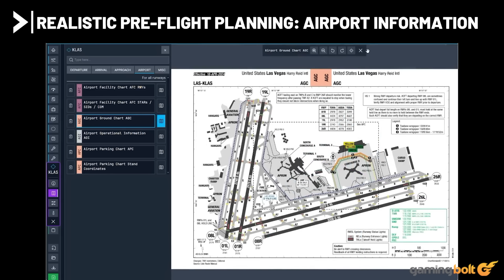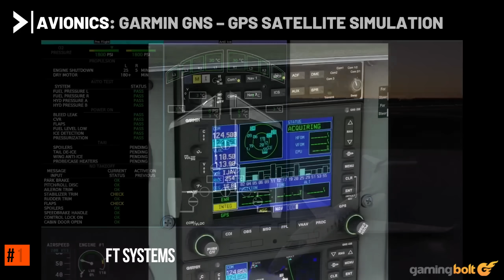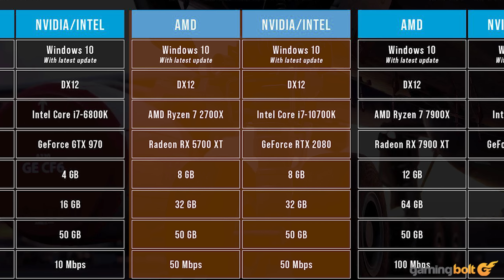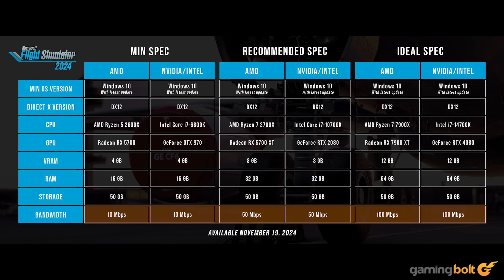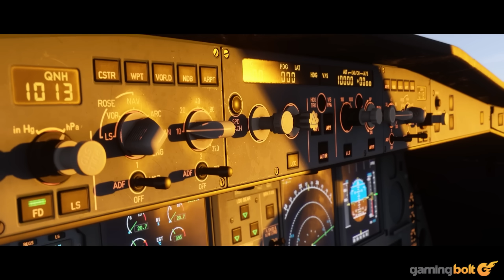Microsoft Flight Simulator 2024 - 15 Things You ABSOLUTELY NEED TO KNOW Before You Buy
At one point in time, Microsoft's Flight Simulator was just Flight Simulator, and it was the premiere flight simulator. While it went into dormancy for a time, the franchise made a huge comeback with Microsoft Flight Simulator in 2020. The sequel is finally upon us with Microsoft Flight Simulator 2024, which is bigger and hopefully better in every single way.

Whether it's the sheer increase in size and attention to detail, the ability to walk outside and explore 27 different biomes, over 120 available aircraft, new systems, a Flight Planner, and a new Career Mode, there is a mind-boggling amount of stuff to do in Flight Sim 2024. That's not even including the Challenge League or World Photographer modes.

Microsoft Flight Simulator 2024 launches on November 19th for Xbox Series X/S and PC. Here's what you should know about it, including the hardware required to achieve "ideal specs" on PC.